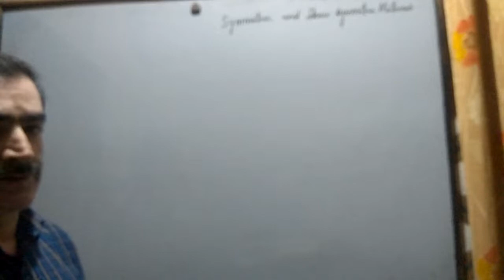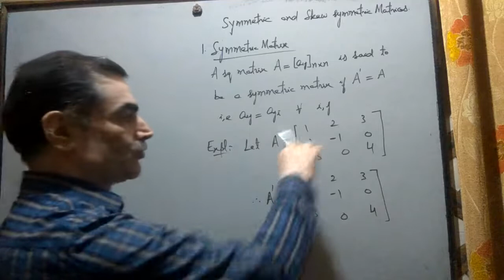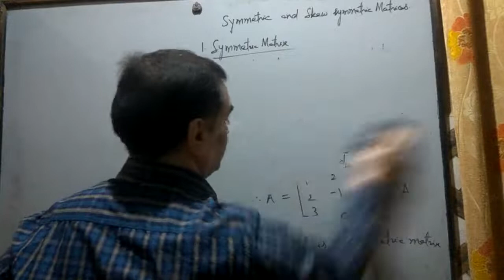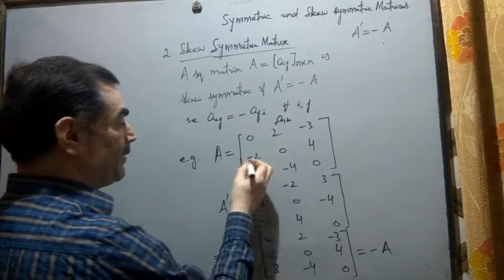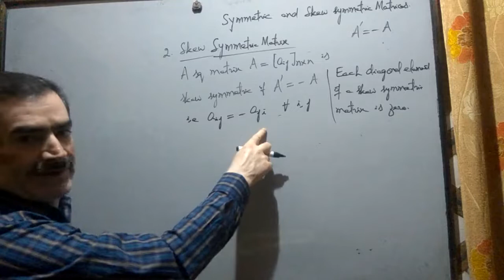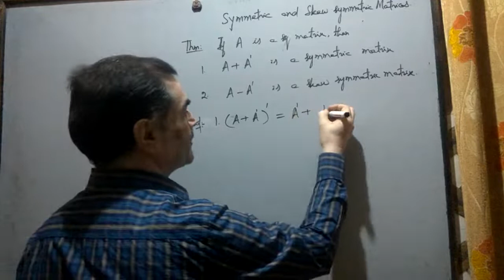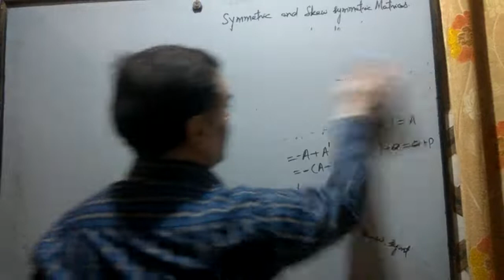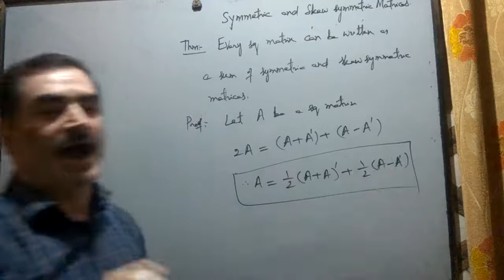Matrices Lecture 3.2